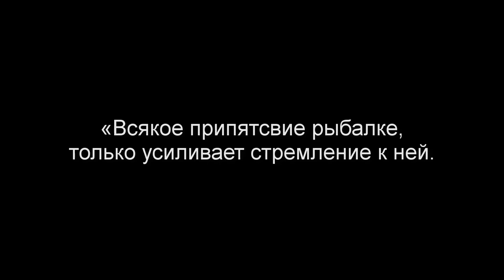Рыбалка на резинку ночью в полном отчуждении. На велосипеде 30 км в одну сторону.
↓↓Поддержать автора канала ↓↓
UAH 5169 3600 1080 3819
USD | EUR 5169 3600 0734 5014

Рыбалка на резинку ночью в полном отчуждении. На  велосипеде 30 км в одну сторону. Ловля на мучного червя карася